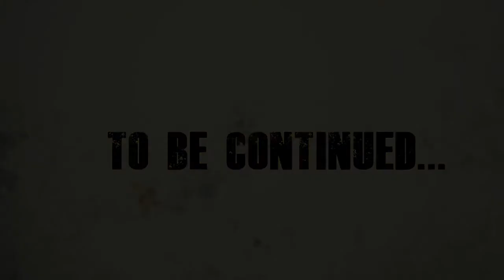I'm Rubbish at: Diablo3 No.4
Streaming game (Polku)